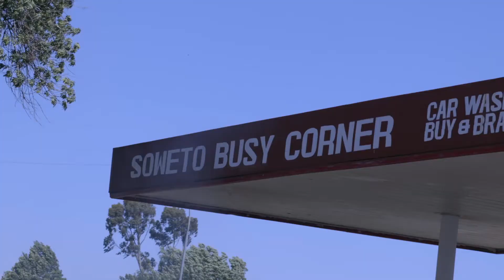Gigi Lamayne looking EXTRA HOT on her 1 Bar music video!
Gigi Lamayne invited The Mag to join her on her 1 Bar music video shoot.